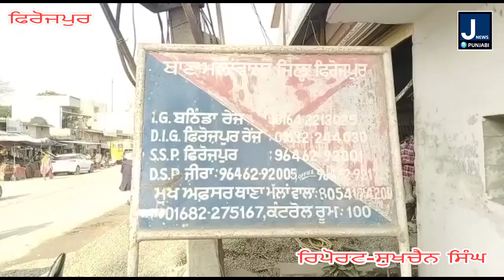1 ਕਰੋੜ 85ਲੱਖ ਦੀ ਹੇਰੋਇਨ 2.47ਲੱਖ ਡਰੱਗ ਮਨੀ ਸਮੇਤ 5ਵਿਅਕਤੀ ਕਾਬੂ jnewspunjabi